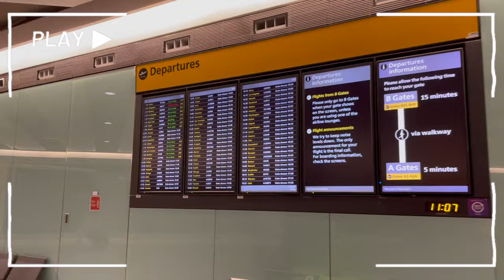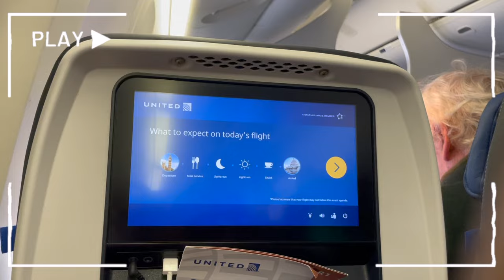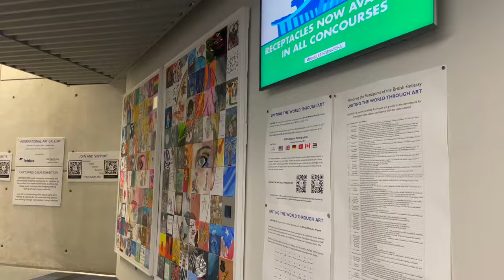TRAVEL VLOG: LONDON TO USA FOR COLLEGE INTERNATIONAL STUDENT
Hey guys ! More than halfway through my first year of college ! Here is an outdated video of me traveling to the us as an international student from Nigeria to uni at Washington and Lee University !Hope you guys like this. More content coming soon!

S U B   C O UN T: 423
I N S T A G R A M : OMOOLUWAKIITE AND ZZ.ARCHIVES